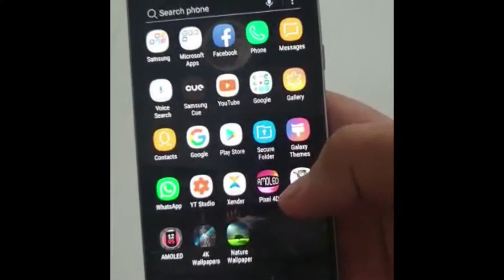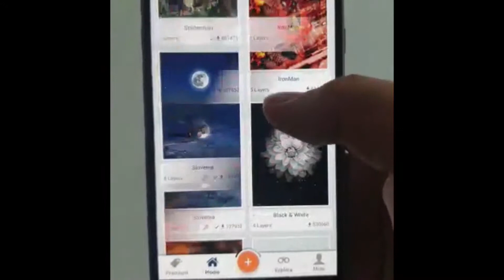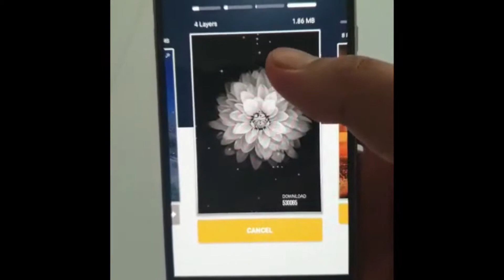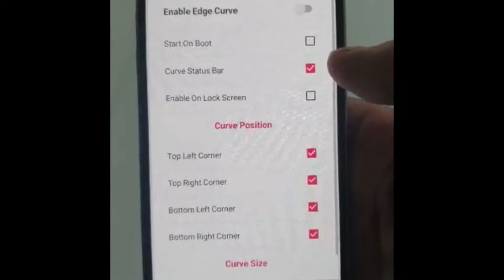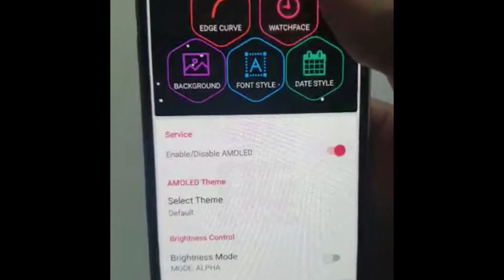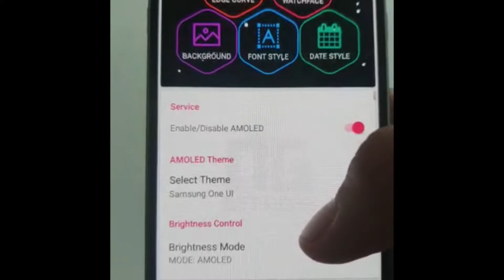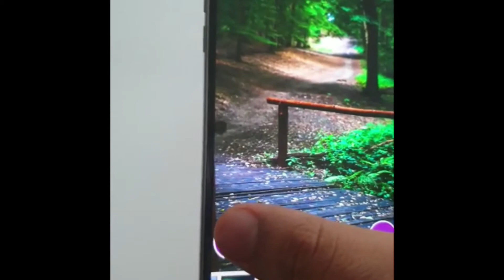best wallpapers in 2019 കിടു wallpapers in 2019 plz try